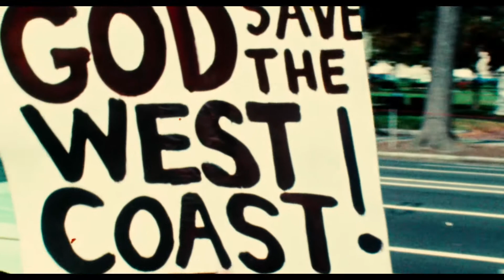How To Change the World - trailer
How To Change the World is out on DVD and Digital Download 11th January 2016, courtesy of Picturehouse Entertainment.